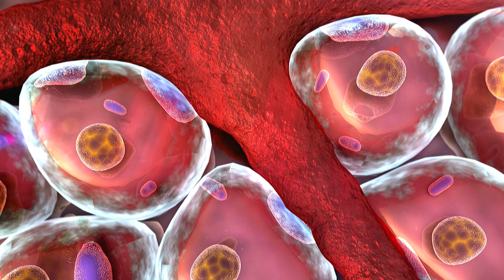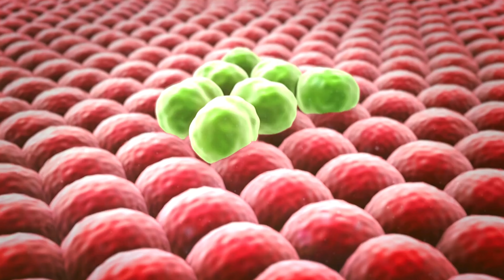Você realmente sabe o que significa a palavra ANTIOXIDANTE? Quer entender melhor?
ntioxidantes são substâncias que desempenham um papel importante na proteção do corpo contra os danos causados pelos radicais livres, que são moléculas instáveis e reativas que podem danificar as células e os tecidos do organismo. Os antioxidantes atuam neutralizando ou reduzindo a ação dos radicais livres, ajudando a prevenir o estresse oxidativo, que está associado a diversas doenças, incluindo câncer, doenças cardíacas e envelhecimento precoce.

Os antioxidantes podem ser encontrados em uma variedade de alimentos, como frutas, vegetais, nozes e sementes, bem como em suplementos. Alguns exemplos de antioxidantes incluem as vitaminas C e E, o selênio, o betacaroteno (um precursor da vitamina A) e compostos bioativos como os flavonoides e polifenóis.

Além de seus benefícios para a saúde, os antioxidantes também desempenham um papel importante na indústria de alimentos, ajudando a preservar a frescura e a qualidade dos produtos alimentícios, evitando a oxidação de gorduras e óleos.

É importante manter um equilíbrio saudável de antioxidantes em sua dieta para ajudar a proteger seu corpo contra os danos dos radicais livres, mas o consumo excessivo de suplementos antioxidantes não é necessariamente recomendado, pois pode ter efeitos adversos. Em vez disso, é geralmente aconselhável obter antioxidantes por meio de uma dieta equilibrada, rica em frutas e vegetais.

As informações dispostas neste vídeo e em qualquer site são publicadas exclusivamente para fins informativos e não podem ser consideradas como aconselhamento médico pessoal. Logo, as informações aqui contidas, não substituem uma consulta com um profissional devidamente credenciado pelas autoridades de saúde. O conteúdo aqui disposto possui caráter informativo e está aberto ao público, sendo considerado confiável pela saúde pública na sua data de publicação.

Kayoko Takeda | Faça do seu alimento, o seu remédio!